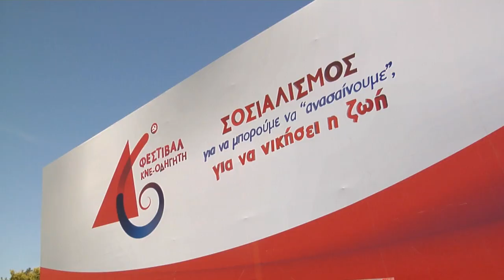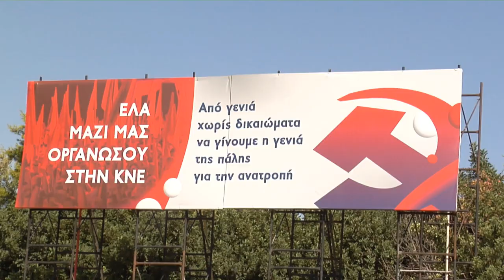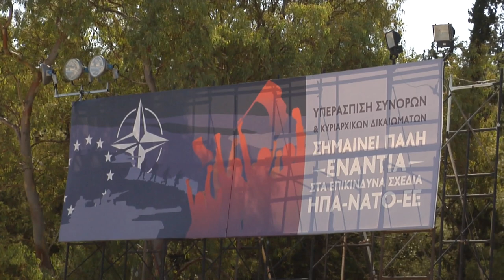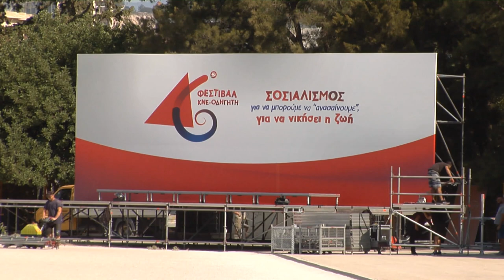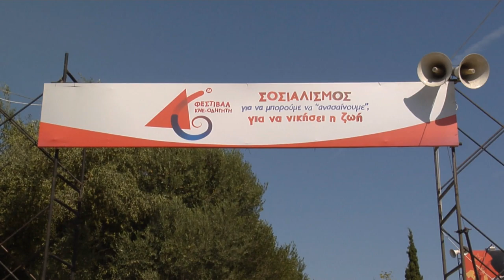ΣΥΝΕΝΤΕΥΞΗ ΜΕ ΤΟΝ Ν.ΖΑΧΑΡΟΠΟΥΛΟ ΓΙΑ ΤΟ 46ο ΦΕΣΤΙΒΑΛ ΚΝΕ - ΟΔΗΓΗΤΗ ΣΤΗΝ ΠΑΝΕΠΙΣΤΗΜΙΟΥΠΟΛΗ - ΖΩΓΡΑΦΟΥ